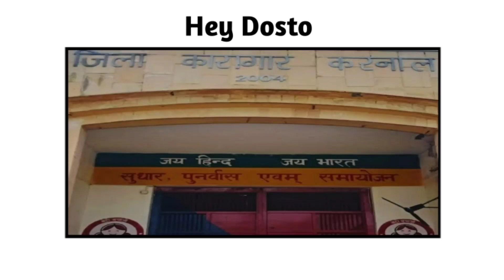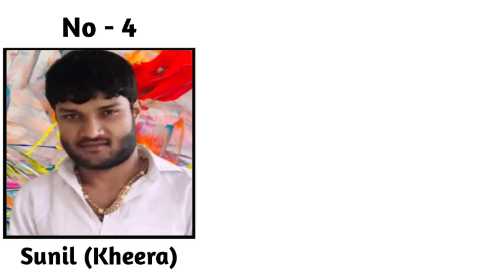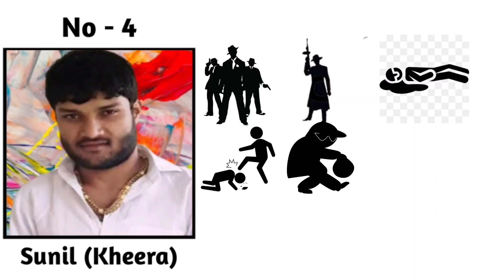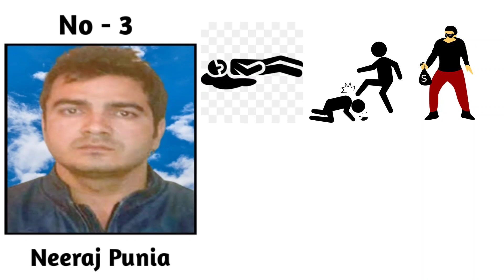Top 5 Gangster in Karnal (Haryana)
Roshan Zenith
Karnal Gangster
meerut gangster
gujjar gangster
yavatmal gangster
haryana gangster
najafgarh gangster
madhya pradesh gangster
Jammu gangster